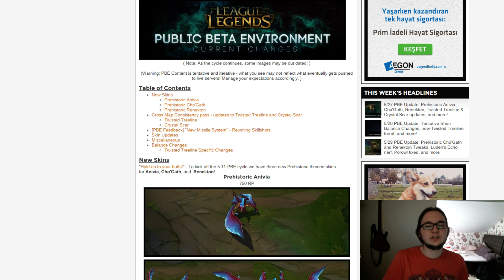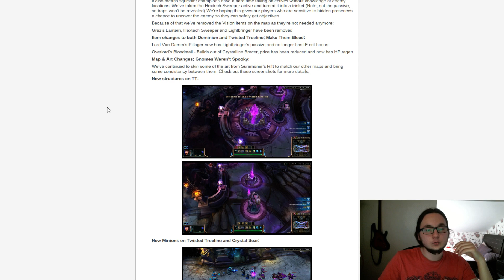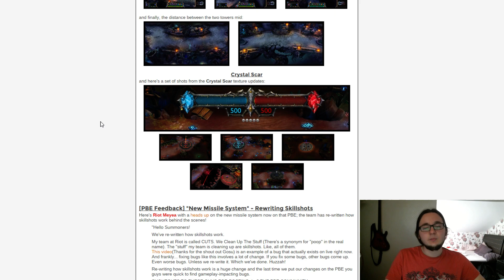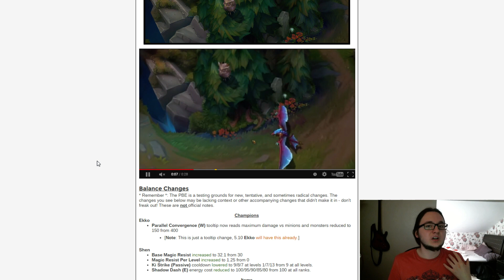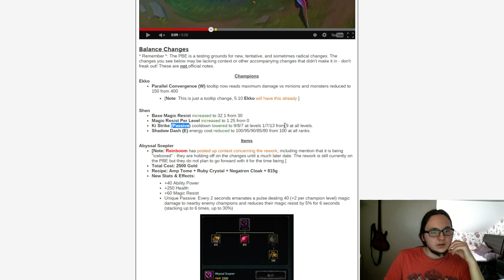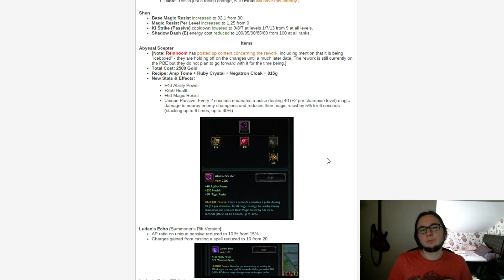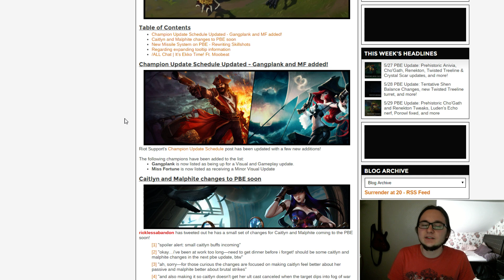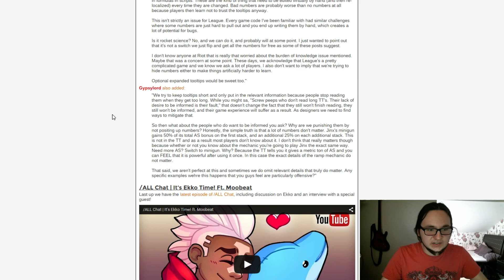Yama Öncesi : 5.10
League of Legends Test Sunucusunda yapılan değişikliker